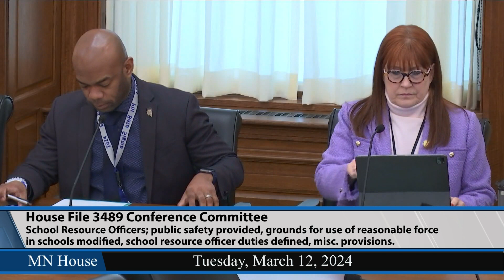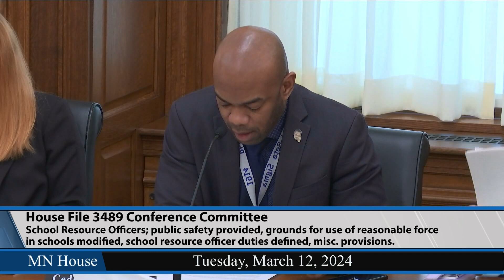Conference Committee on HF3489 3/12/24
00:12 - HF3489 (Frazier/Westlin) School Resource Officers; public safety provided, grounds for use of reasonable force in schools modified, school resource officer duties defined and minimum training requirements established, school resource officer model policy development required, and money appropriated.